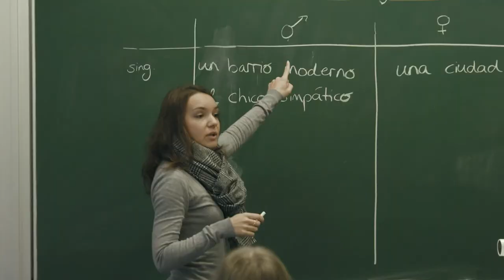Ludwig Erhard Schule Erwachsenenbildung